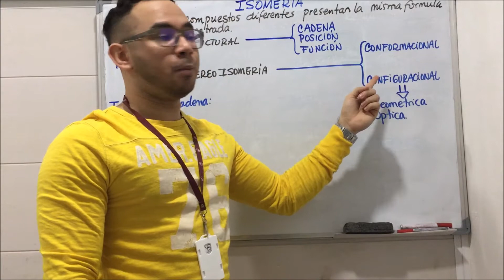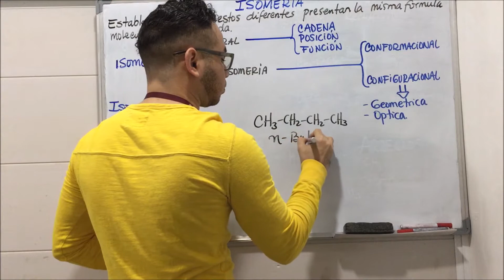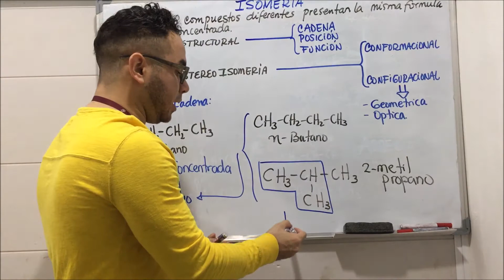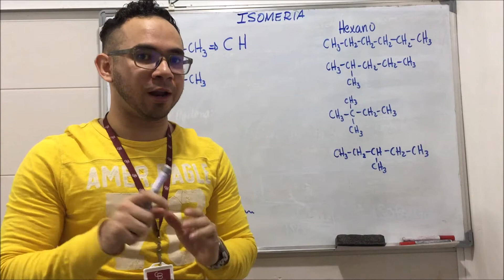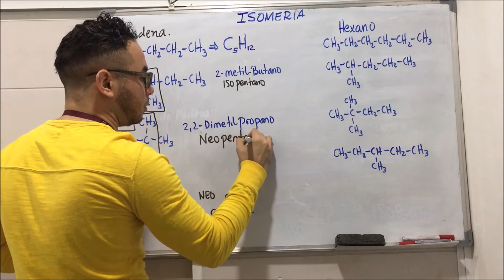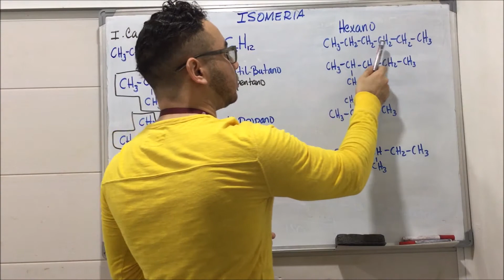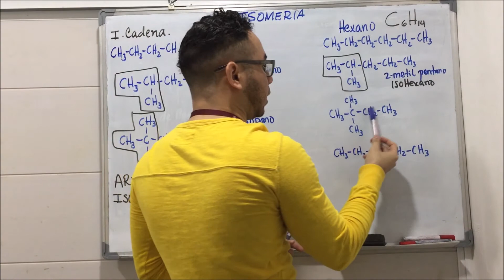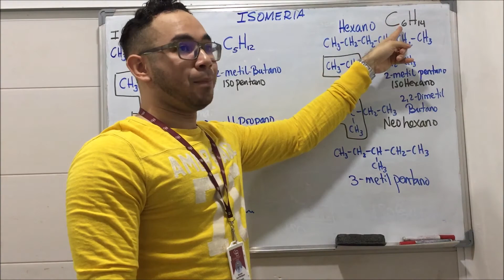ISOMERÍA ORGÁNICA: ISOMERÍA ESTRUCTURAL DE CADENA - Química Profe Germán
La isomería es una propiedad de aquellos compuestos químicos (en especial las cadenas de carbono), que tienen la misma fórmula molecular (fórmula química no desarrollada) de iguales proporciones relativas de los átomos que conforman su molécula, presentan estructuras químicas distintas y, por ende, diferentes propiedades y configuración.
ISOMERÍA ESTRUCTURAL:
Es una forma de isomería, donde las moléculas con la misma fórmula molecular tienen una diferente distribución de los enlaces entre sus átomos, al contrario de lo que ocurre en la estereoisomería.
Isomería de cadena / esqueleto.- Los isómeros de este tipo tienen componentes de la cadena acomodados en diferentes lugares, es decir las cadenas carbonadas son diferentes, presentan distinto esqueleto o estructura.